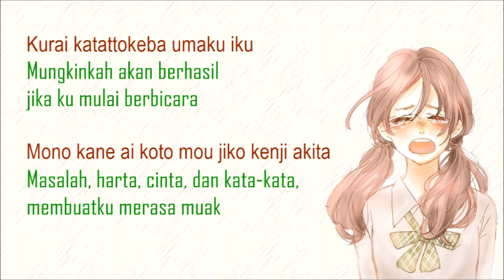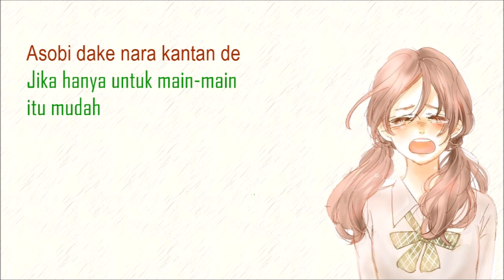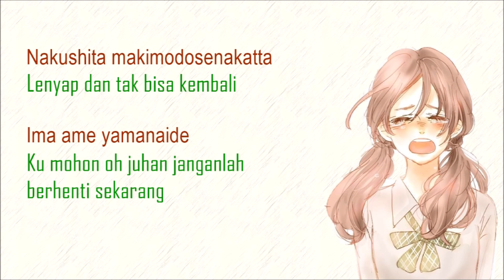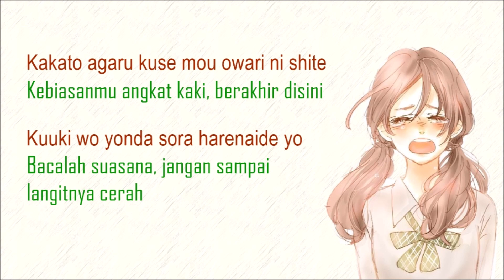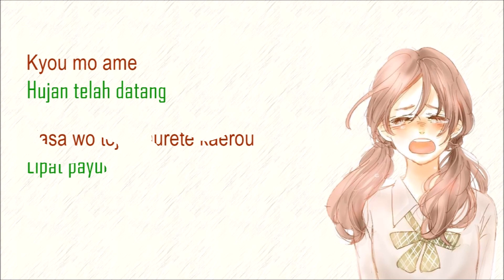Domestic no Kanojo OP | Kawaki wo Ameku - Minami | Terjemahan Indonesia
❖ Detail Singkat

Judul : Kawaki wo Ameku
Penyanyi : Minami
OST : Domestic na Kanojo OP Full
original video by..
(video tak ditemukan)
cover by ROMI

Tak bisa menyediakan versi aslinya alasan karena lagu ini baru keluar akan rentan kena block.

'Kawaki wo Ameku' merupakan soundtrack dari sebuah anime yang cukup populer di tahun ini "Domestic no Konojo" dimana menceritakan kisah cinta antara guru dan murid dalam sebuah keluarga.

Alurnya benar-benar rumit ya kan, silahkan tonton sendiri ^_^

❖ Info Singkat

★ Music : Mimin gak menyediakan link download musiknya lagi, silahkan dengarkan lagunya via Apple (kalo ada) atau cari manual lagunya via google

★ Terjemahan : Mimin telah membuat blog khusus untuk terjemahan lagu-lagu jepang yang telah mimin upload videonya dichannel ini, membantu memudahkan anda jika ingin menghafal lirik secara pelan-pelan, silahkan berikut linknya ~

★ kalo mau download videonya bisa ke Fanspage JPlifeysle

★ kalo lagunya enak bilang aja enak :v

★ kalo kepengen nangis curahkan aja semua

★ kalo mau request silahkan, tapi jangan salahkan jika lama terpenuhi :(

★ kalo banyak terjemahan yang salah, mohon dikoreksi dan diberitahukan :)

★ kalo ada yang nanyain saya cewek apa cowok, jawabannya saya 100% cowok normal :v wkwk

❖ Info Lain

Once I have received your message and determined you are the proper owner of this content I will have it removed.

Terima Kasih